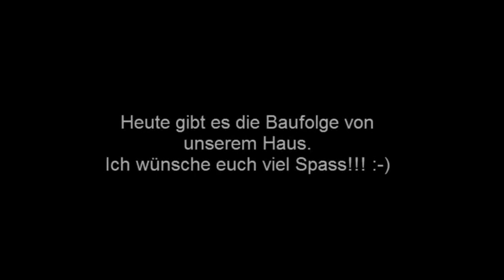Endlich ein Dach überm Kopf - Let's Play Minecraft Technik [1.5.2] #032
Im Zeitraffer seht ihr heute die grosse Fertigstellung unseres Hauses.